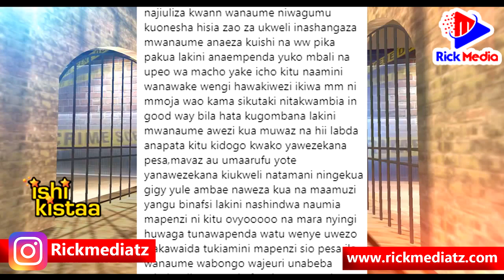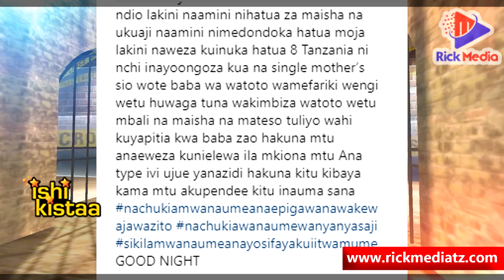GIGY MONEY APIGWA na MPENZI WAKE licha ya KUWA na MIMBA, AANDIKA MAZITO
Msanii wa muziki wa Bongo Fleva Gigy Money amelalamika kupigwa na mpenzi wake Moj licha ya kuwa na ujauzito wa miezi 8. Ametumia ukurasa wake wa Instagram kuandika maneno haya..
RICK MEDIA tupo pamoja nawe kukupatia habari za Burudani na Michezo ambazo zinajitokeza kila siku pande zote za dunia.